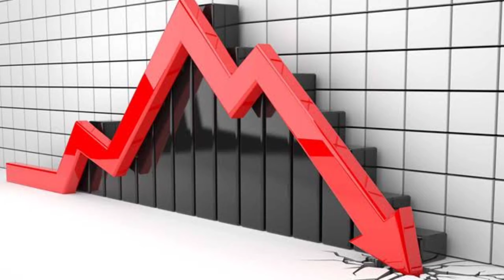العالم الثالث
العالم الثالث ( الوهم الذي صنعه الغرب )